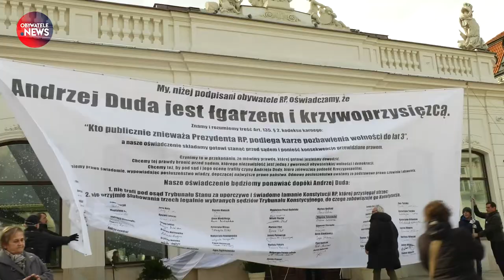Andrzej Duda jest łgarzem i krzywoprzysięzcą # 12 marca 2020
Kolejna akcja Obywateli RP

Obserwuj nas!